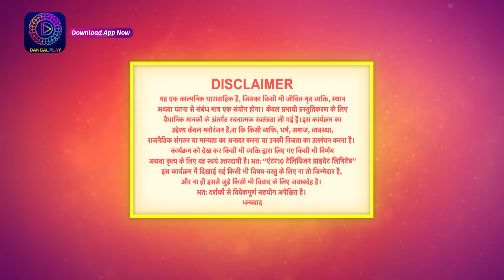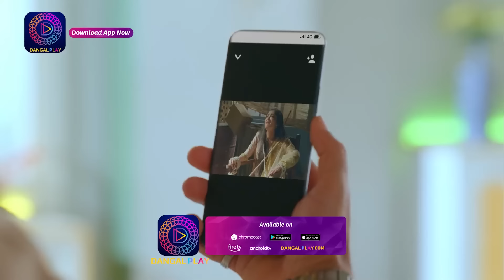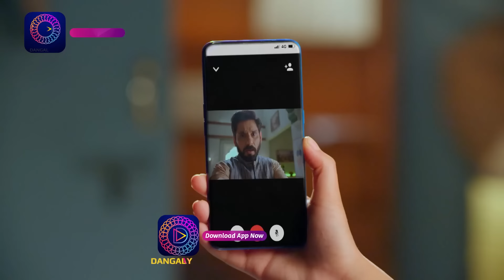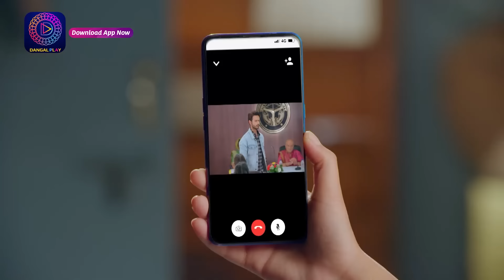बिंदिया सरकार | Full Episode 211 | 16th March 2023 | Bindiya Sarkar | Dangal TV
You can watch the Dangal TV channel :
Fastway Channel No: 15
Digena Channel No: 117
Zing Channel No: 119
Tata Play: 177
Sun Channel No : 328